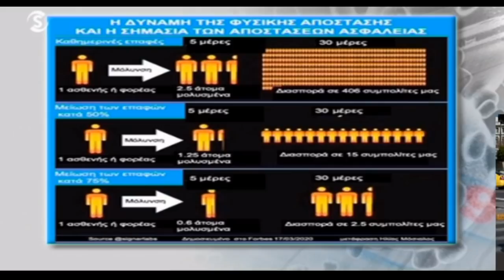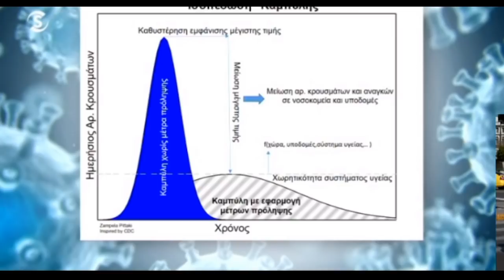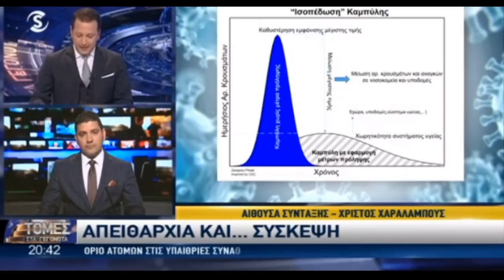Έρχονται νέα μέτρα λόγω ανυπακοής - Ευρεία σύσκεψη στο Προεδρικό αύριο